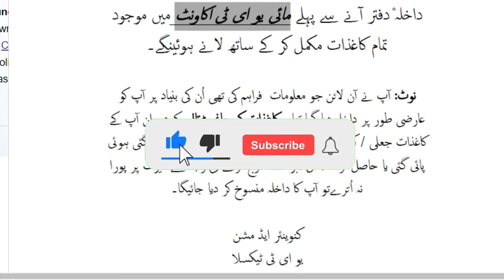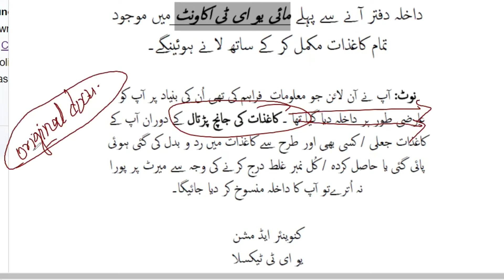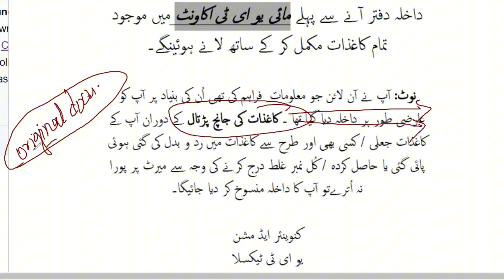UET Taxila Final Documents Submission Process before Classes | UET Taxila Admission 2024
The University of Engineering and Technology, Taxila (UET Taxila) is a public university located in Taxila, Punjab, Pakistan. It was established in 1975 as a campus of the University of Engineering and Technology, Lahore and chartered as an independent university in 1993. It offers bachelor's, master's and doctoral degrees in engineering and applied sciences.University of Engineering and Technology, Taxila is officially recognized by the Higher Education Commission of Pakistan.

With the increase in student enrollment in the 1970s in University of Engineering and Technology, Lahore, a constituent college of the university named University College of Engineering and Technology was built in Sahiwal in 1975. For three years, it functioned at Sahiwal and in 1978, it was shifted to its permanent location at Taxila. The college continued under the administrative control of the University of Engineering and Technology, Lahore until October 1993 when it received a charter as an independent university under the University of Engineering and Technology Taxila Ordinance of 1993. Enrollment of undergraduate and postgraduate students is about 5,000.